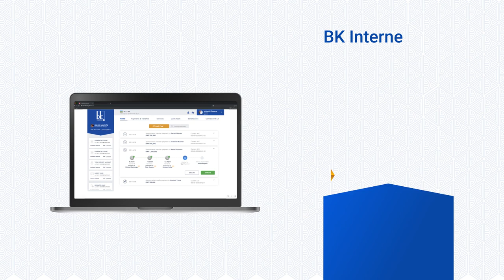Internet Banking: Dashboard Overview